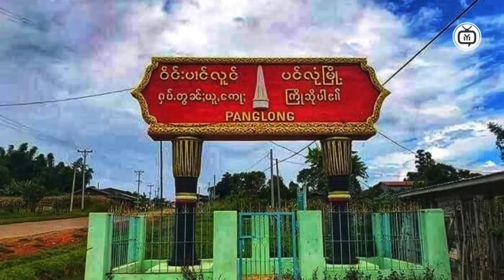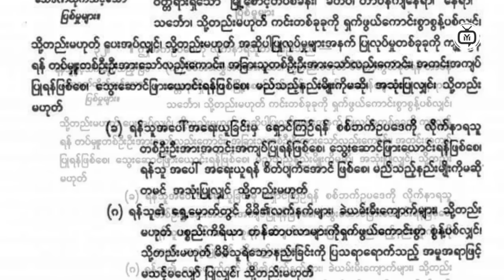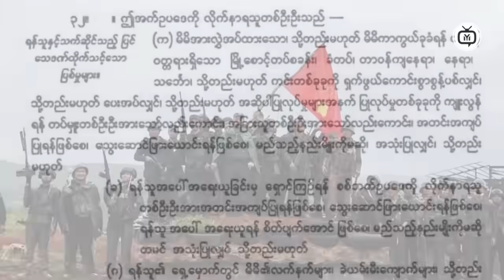Unmissable News Updates from Myanmar! (VIRAL)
Stay informed with the latest and most important news updates from Myanmar in our unmissable video! In this viral segment, we dive deep into the current events shaping the nation, including political developments, social changes, and economic shifts. Whether you’re a Myanmar local or just interested in global affairs, this video provides insightful analysis and crucial context. Don’t miss out on understanding the critical issues affecting millions.
Time Code
0:00  Intro
0:10  Myanmar News
1:00  Myanmar News
2:30  News